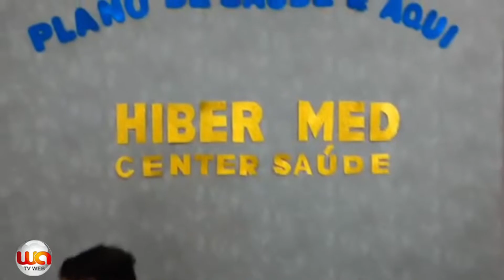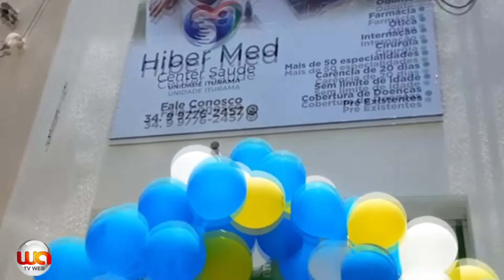Hiber Med Center Saúde inaugura na cidade de Iturama -MG, com imperdível promoção